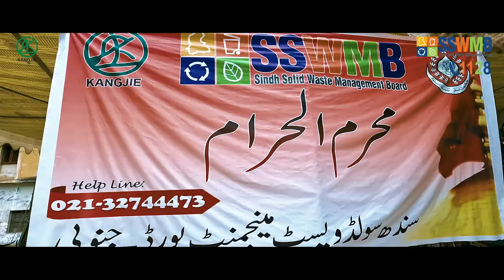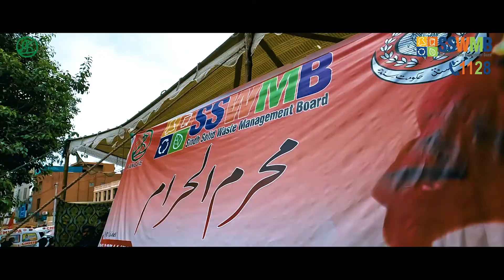SSWMB Operations in the Holy Month of Muharram - District South